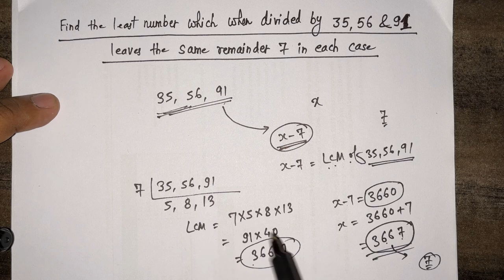Correction in Description - Find least number when divided by 35 56 and 91 leaves same remainder 7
NOTE(CORRECTION IN VIDEO) : In the video 40x91 = 3640
x-7 = 3640  so, x = 3647
Find the least number which when divided by 35 56 and 91 leaves the same remainder 7 in each case

Least Common Multiple (LCM)